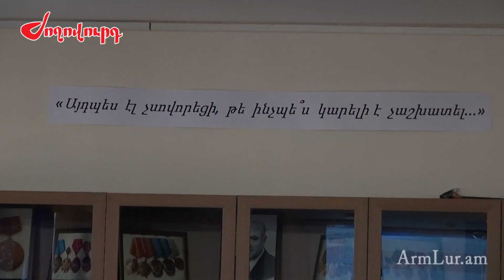Այլ ելք չկա, Ղարաբաղը Հայաստան է. Արայիկ Հարությունյանի դասախոսությունը հայ-ռուսական համալսարանում